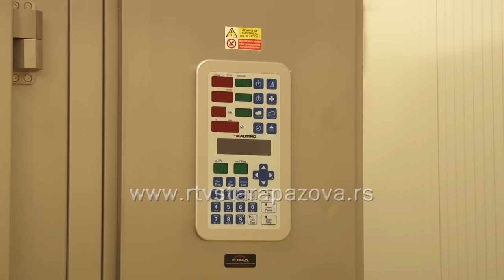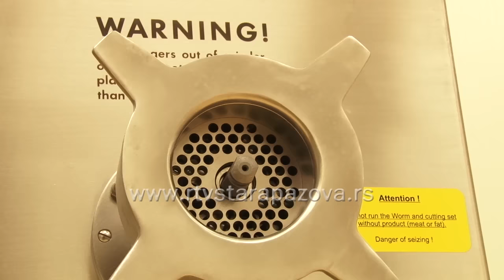Medius otvorio pogon za preradu mesa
Veoma uspešno preduzeće sa teritorije opštine Stara Pazova Medius nastavlja da se razvija. Svečano otvoreno savremeno opremljeno postrojenje za preradu svežeg mesa.